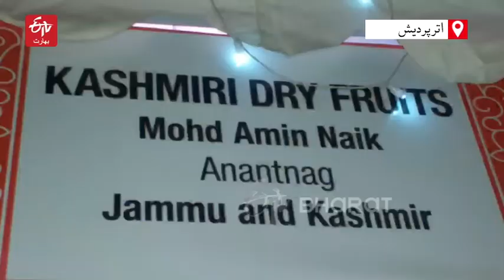لکھنؤ: ہنر ہاٹ میں کشمیری میوہ جات کی مانگ میں اضافہ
'ووکل فار لوکل' تھیم کے ساتھ لکھنؤ میں 22 جنوری سے 24 ویں ہنر ہاٹ کا آغاز ہوا ہے۔ یہاں پر ملک کی سبھی ریاستوں سے ہنر مند آئے ہوئے ہیں۔ انہی میں کشمیر کے بلال احمد ڈرائی فروٹ کا اسٹال لگائے ہوئے ہیں۔ انہوں نے کہا کہ ہنر ہاٹ ہمارے لئے شاندار پلیٹ فارم ہے جہاں ہماری چیزوں کو اچھی قیمت ملتی ہے۔